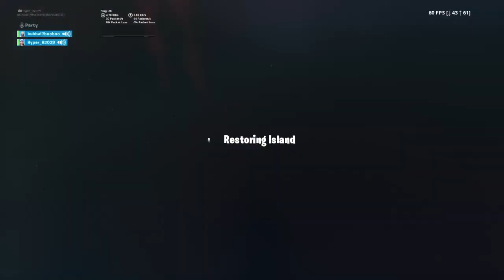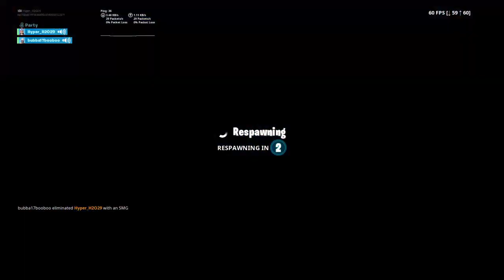Duos with David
Hey what's Poppin my name is CJ and I play fortnite and a lot of other cool games subscribe to me I'm trying to be popular and also subscribe to my friends,: Nader Itani, David Richard, and Nathaniel Richard